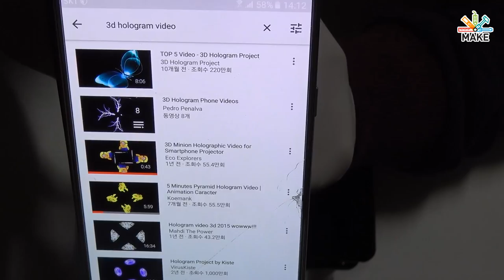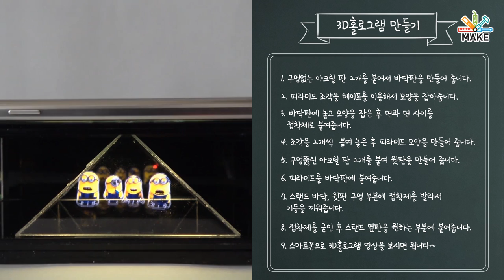[제작] 3D 홀로그램 스탠드 (How to make 3D Hologram for Mobile)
한국과학창의재단, 메이크올 사이트에서 진행하는 프로젝트를 진행하면서
제작한 영상 두번째 입니다!

휴대폰용 3D Hologram 스탠드를 한번 만들어봤는데 영상 잘 봐주세요!

ps.자막 및 오프닝, 엔딩 연출 등등이 제가 직접 만든게 아니라

        지즐스럽지 않은점이 어색할지도 모르지만